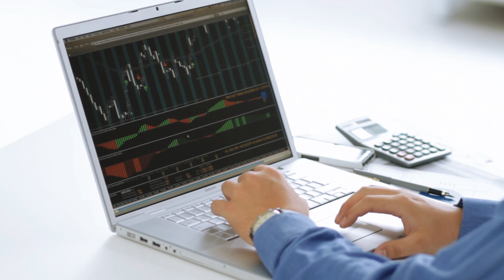#6 Kā veidot savu realitāti, lai atkal neatkārtotu jau piedzīvoto? Inga Žentiņa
🙅‍♀️ "Es nekad to vēlreiz nepieļaušu..."
Mums katram dzīve dod pieredzi, lai izgaismotu to, kas ir MŪSOS.

🌠 Viss kam tu tici, tas manifestēsies, tas būs tavā dzīvē kā pierādījums, ka TEV TAISNĪBA.
Dvēseles griba Visumā ir Likums."

🤔 Jautājums vai tev tas patīk, ko sev piesaisti un vai tev tas der? Veido savu realitāti savādāku, lai nevēlamo atkal nepieļautu!

Tad, kad pieredze dod skaidri saprast, KO ES NEGRIBU. tad tajā momentā man JĀAPZINĀS KO TAD ES GRIBU!?!

🌈Bieži tas ir ļoti grūts uzdevums formulēt - ko tieši es gribu. Tieši vīzijas un konkrētības trūkums, KO TAD ES GRIBU, attālina mūs to saņemt dzīvē.

UZ KURU TEMATIKU IET ENERĞIJA, TAS VAIROJAS, TO MĒS PIESAISTAM.

☝️Visums uztver vibrācijas! Tas neskatās vai tu to vēlējies vai nē.

🤗 Vai esi gatava radīt savu realitāti apzinātāk?

💖 Lai patiess prieks, lai mīļi cilvēki apkārt, lai pozitīva atmosfēra, lai stipra veselība, lai labklājība un lai mīlestība vairojas!

😎 Pasūti meditācijas masku

Pasta adrese:
Inga Zentina
T0E 0A1
Canada